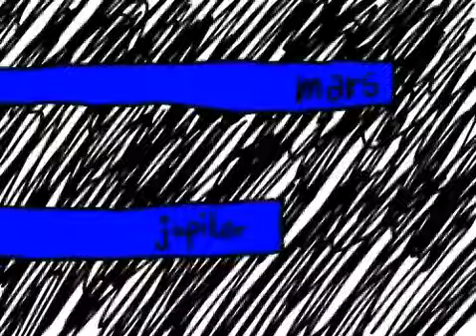Neue Anatomie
eine weitere daniil charms verfilmung. gegen das vergessen.